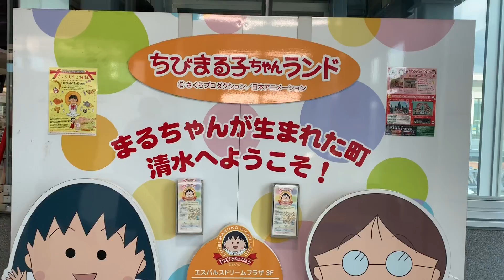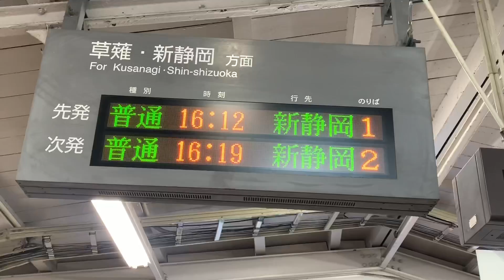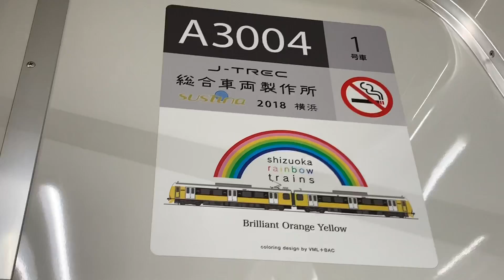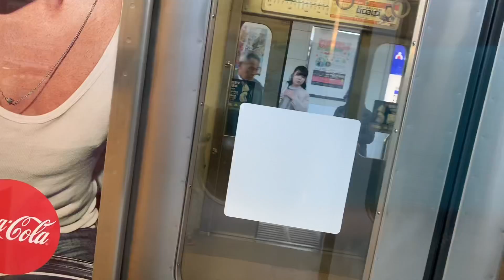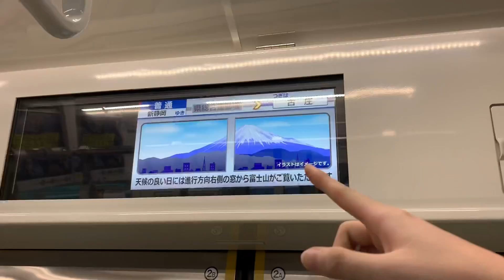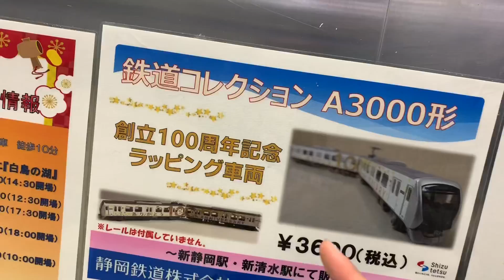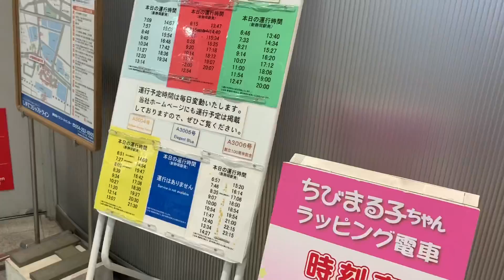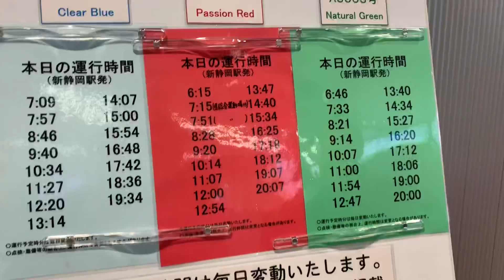【都会を走るローカル私鉄⁉︎】まさかの2両編成 静岡鉄道(しずてつ)に乗ってみた 新清水〜新静岡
お察しの通り東急が株を持ってました。